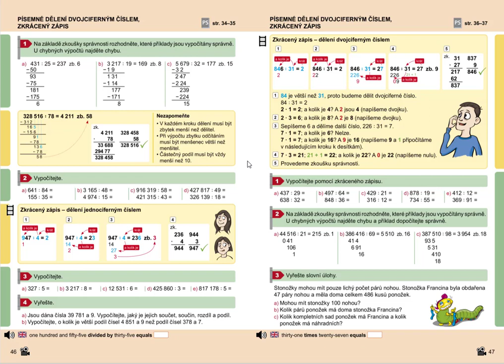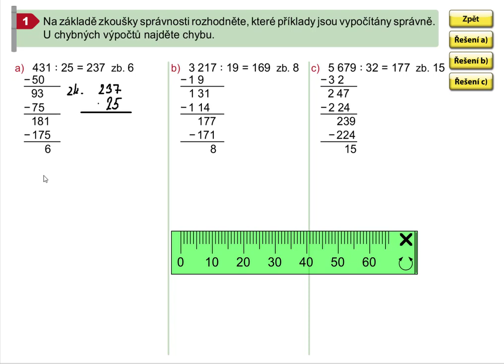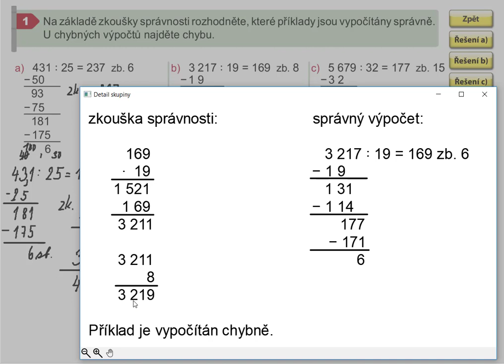Písemné dělení dvojciferným číslem (kontrola správnosti), MM 5.roč., 1.díl, strana 46, cv. 1